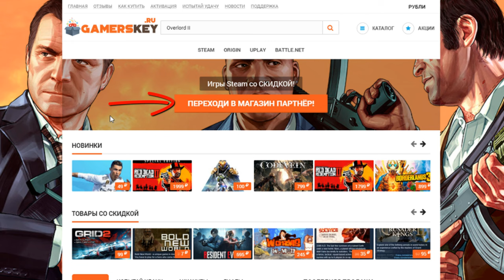ТОП 10 ЛУЧШИХ ИГР ДЛЯ СРЕДНИХ ПК.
В этом видео я подготовил для вас лучшие игры для средних пк, просто топ игр на средний пк! Обязательно досмотри этот топ 10 игр на средние пк (ноутбуки)! Также в этом топе ты найдешь: шутеры для средних пк; онлайн игры для средних пк; игры с открытым миром для средних пк; гонки для средних компьютеров и т.д.

Список игр для среднего ПК:
10. NIER AUTOMATA
9. DISHONORED
8. FROSTPUNK
7. XCOM 2
6. TOTAL WAR WARHMMER 2
5. DIVINITY ORIGINAL SIN
4. DEUS EX HUMAN REVOLUTION
3. ASSASSIN’S CREED: BLACK FLAG
2. BIOSHOCK INFINITE
1. THE WITCHER 3: WILD HUNT